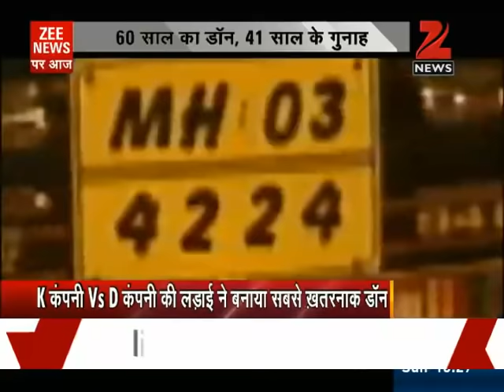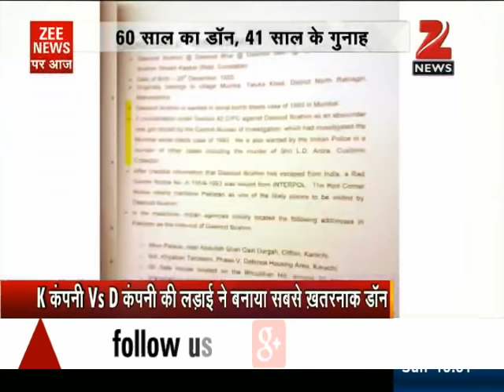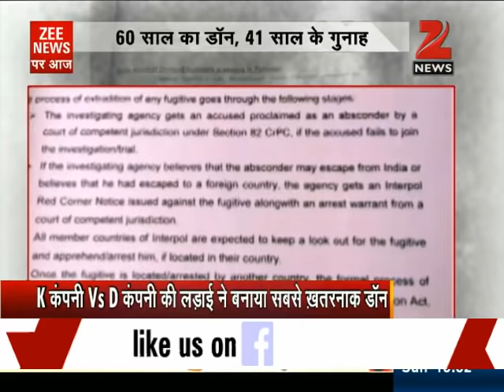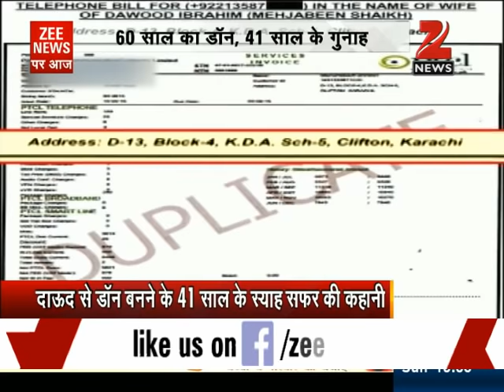From Dongri to Dubai: Dawood Ibrahim's race to become Most Wanted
Dawood Ibrahim's current Karachi whereabouts are being thoroughly ignored by Pakistan.